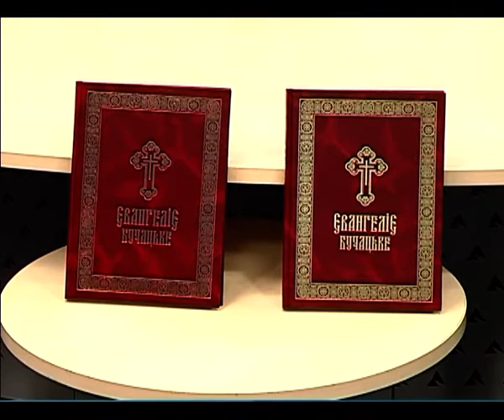Презентация книги «ЕВАНГЕЛИЕ Бучацкое»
UA - Презентація книги «ЄВАНГЕЛІЄ Бучацьке», що стала лауреатом премії президента України та  «Книга року»  у 2018. Книга має велике історичне значення, вона формує знання про Україну, її народ та культуру.

RU - Презентация книги «ЕВАНГЕЛИЕ Бучацкое», ставшей лауреатом премии президента Украины и «Книга года» в 2018. Книга имеет большое историческое значение, она формирует знания об Украине, ее народ и культуру.